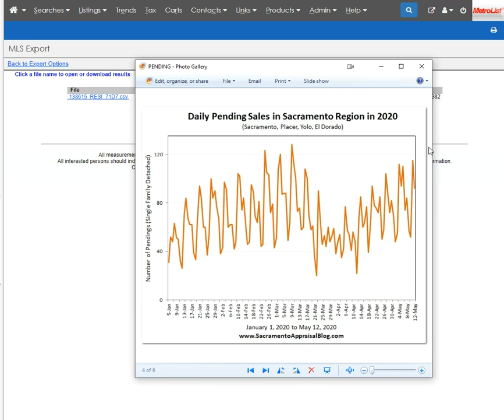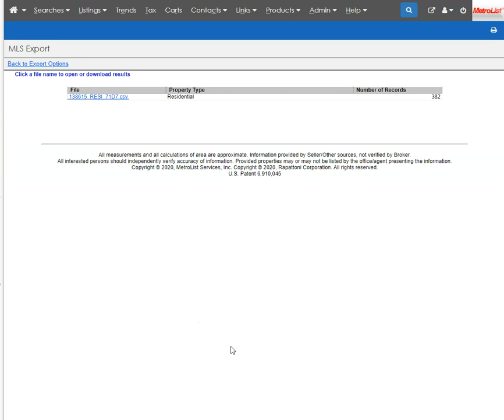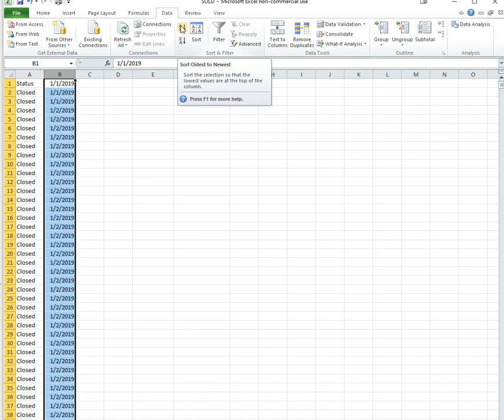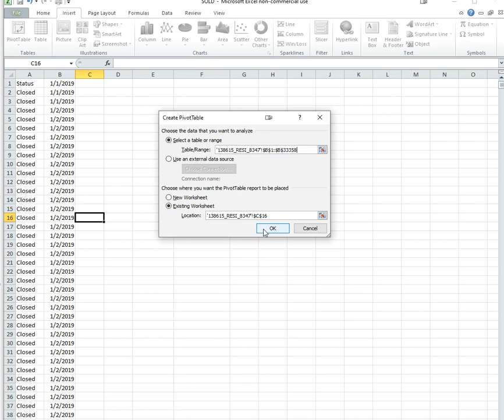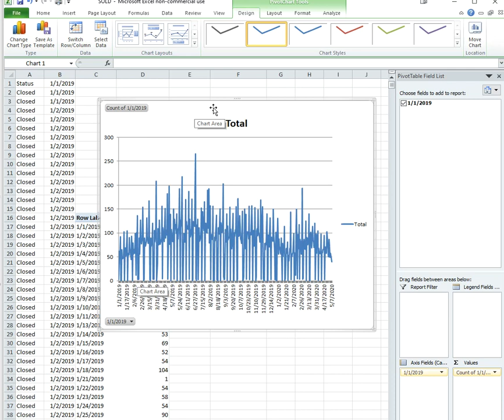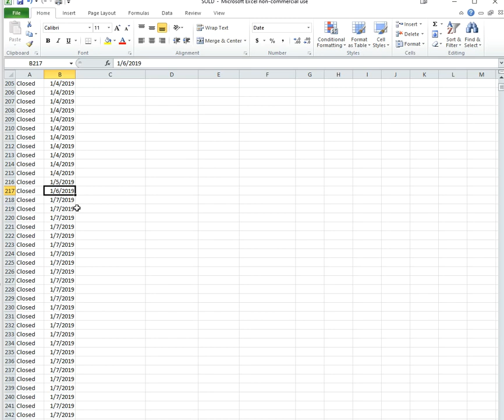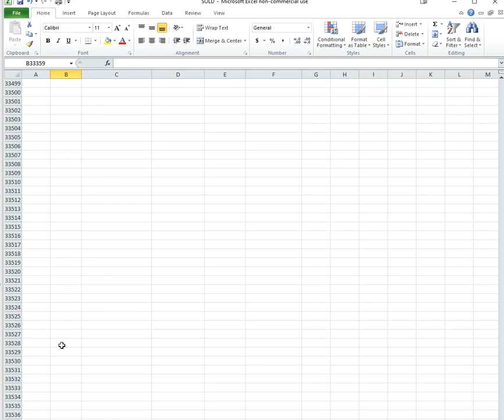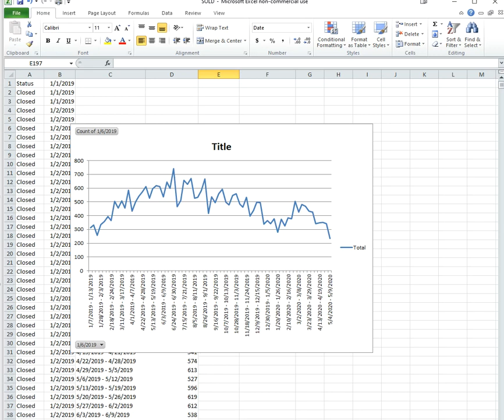How to make a graph for real estate using a pivot table (for sales, pendings, listings, etc...)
This is for appraiser friends and anyone else interested. I've been getting so many questions on how to make graphs lately. So here's something that will hopefully help walk you through how to export data from MLS and get it into a pivot table. I am honestly not a pivot table wizard, but I want to share briefly how I've been making some of these visuals during the pandemic. If you have any questions, let me know. I'll do my best to answer.

Here is a link on my blog to some tutorials also

LET ME CLARIFY ON LISTINGS & PENDINGS:

I don't know if it made sense what I was explaining about listings and pendings, so here is what you need to export:

LISTINGS in 2020:

- export all current listings after Jan 1, 2020
- export sales, pendings, cancelled, and withdrawn properties that listed on January 1st or beyond. You basically have to strip out the listing date within these different groups even though the "status date" might say be for a sold or withdrawn property. Can you see why this gets tedious? The key is to get to the date a property was listed rather than when it sold or was put on hold or whatever.
- Then combine all these into one Excel file in a column

PENDINGS in 2020:

- export all current pendings after Jan 1, 2020
- export sales that closed in 2020 but had a pending contract date after January 1st. You have to strip out the pending date from the closed sales so you can account for properties that used to be pending after January 1 but have since closed.
- try to find expired pendings too as the cherry on top (probably not as much of an issue if you don't have these).

TIP: If you do a weekly graph and you add new data that does not represent a full week, you're going to have a graph that looks like there is a huge decline in recent time because there is not enough data for the entire week. My advice? Share weekly data only when there is enough data to make the graph meaningful. Be careful about sharing too early.

PRO TIP: You might ask yours MLS if there is an easy way to find all pendings. They might have ideas for you.

If you make anything, please share. Let's tell the story of value. Thanks everyone.

Ryan Lundquist
Sacramento Appraisal Blog